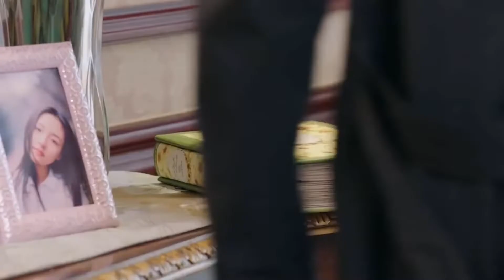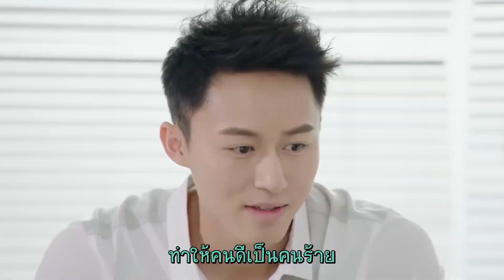นายต้องยอมญาติดีกับฉันได้แล้ว | ป่วนรักของนายมหัศจรรย์ -My Amazing Boyfriend |(คิมแทฮวาน,อู๋เชี่ยน)